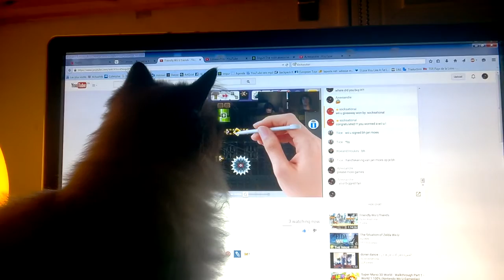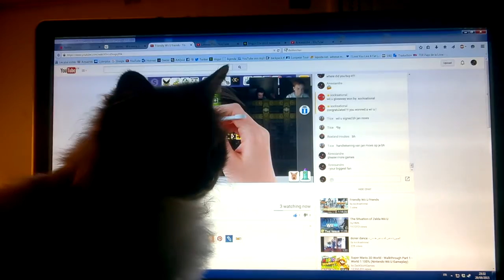relevant to my interests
purring intensifies